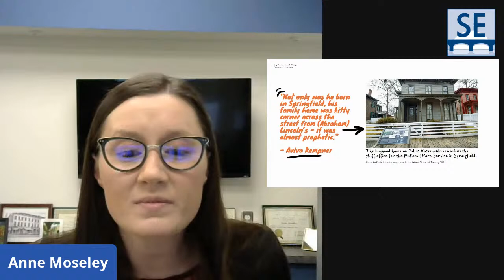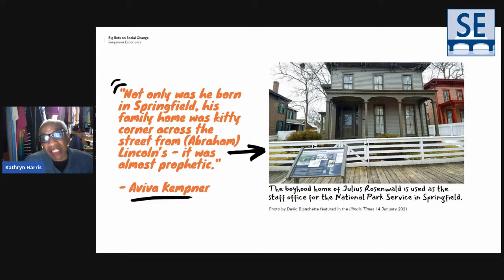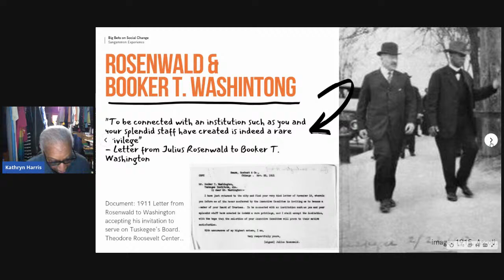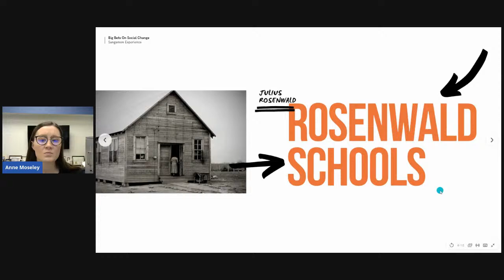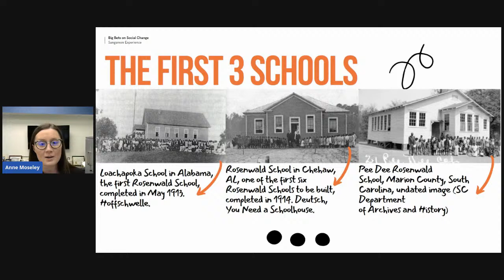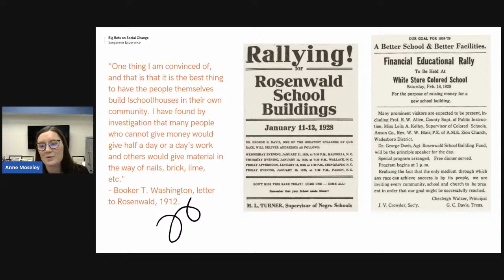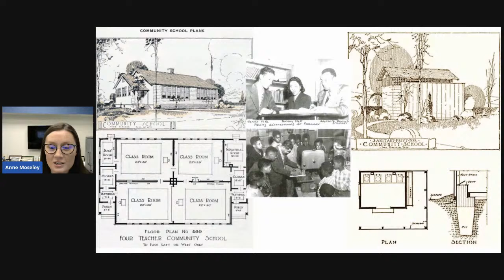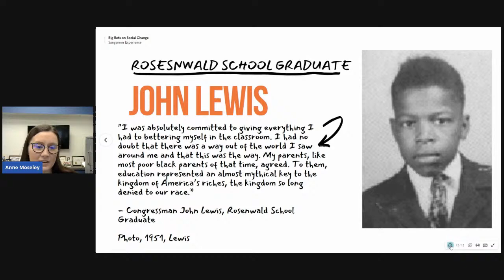Big Bets on Social Change: Julius Rosenwald and the Power of Education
Join us for a presentation by Kathryn Harris, Board member of the Abraham Lincoln Presidential Library & Museum and Anne Moseley, Director & Curator of the Sangamon Experience discuss the life and legacy of Julius Rosenwald and the journey to designating the remaining Rosenwald schools as a part of the National Park Service.

This program will conclude with a question and answer session from the audience. The program is produced by the Sangamon Experience at the University of Illinois at Springfield. It will livestream on the Sangamon Experience's Facebook, Twitter pages and YouTube Channel.